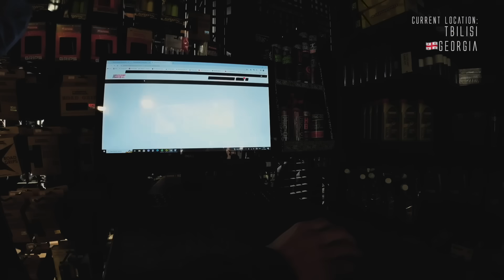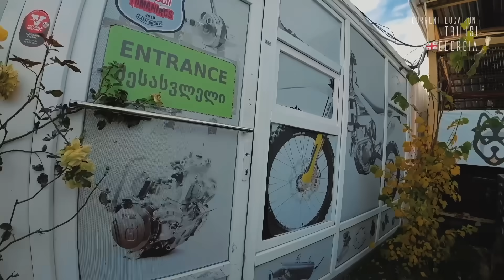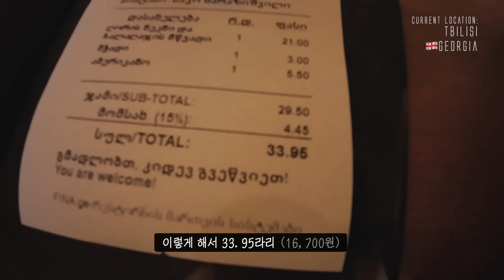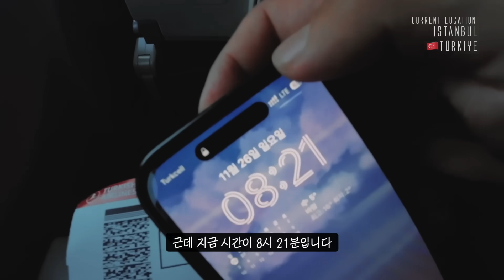🇬🇪🇹🇷 오토바이를 버리고 이집트로 가기로 했습니다 | 세계여행 【유라시아 외전 1】 | 【유라시아 24】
🏍️ Motorcycle :
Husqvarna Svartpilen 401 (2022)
Leo Vince LV-10 Black Edition

🪄 Totem :
테루테루보오즈 패밀리

⛑️ Helmet :
Shoei X-15 Matt Black w/Gold Mirror Shield

🧤Gloves :
Husqvarna Horizon Gloves
루스담의 장갑

👟 Shoes :
KOMINE BK-091 Microfiber Waterproof Riding Shoes Black

🧥 Jacket :
Deus Ex Machina Coach Jacket
Husqvarna Rain Jacket Transparent
Husqvarna Accelerate Windbreaker
러시아 사냥꾼 패딩
Flying Painter Brand yourself jacket
Dainese Denim Tex Jacket

🎽Jersey :
Husqvarna AUTHENTIC JERSEY
Husqvarna GOTLAND SHIRT
Husqvarna Gotland Jersey

🧢 Headwear :
Deus Ex Machina Cap
Husqvarna Team Curved Cap
Nike Beanie

👖 Jeans :
HUFSLOW 218C Black Ella Jogger
Dainese Denim Stone Slim Tex Pants

🎒 Bags :
Husqvarna Tank Bag
Husqvarna Comp Belt Bag
Nike Tech Hip Pack

🔑 Keychain :
Husqvarna Lanyard
Deus Ex Machina Key Holder

🎧 Bluetooth Audio :
Cardo Freecom 2X

📷 Camera :
DJI OSMO Action 3

🎤 Microphone :
DJI MIC
이름모를 만원짜리 핀마이크